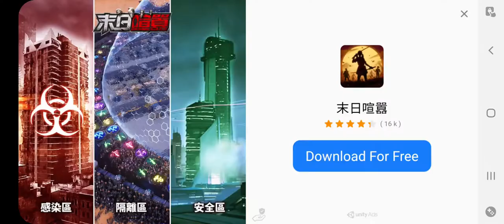Old Granny has a lvl 100 minigun-State of Survival and Doomsday Hustle Bad Mobile ads 2#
Talk about physics